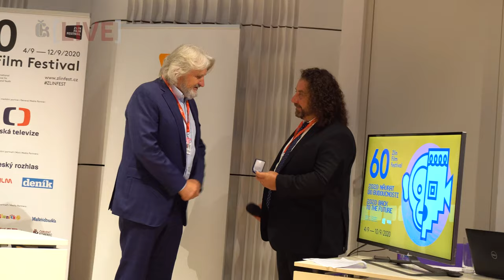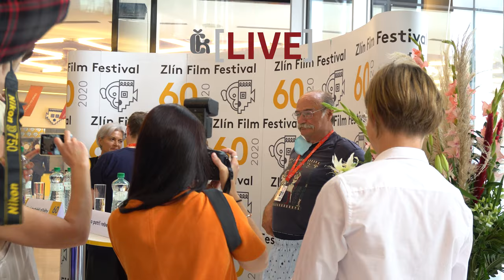60. Zlín Film Festival - Smečka, Největší dar, Léto patří rebelům, Mlsné medvědí příběhy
Zlín Film Festival, a především jeho návštěvníci, za sebou mají Festivalový premiérový víkend, v rámci něhož se představily hned čtyři nové snímky, a to Největší dar, Smečka, Léto patří rebelům a Mlsné medvědí příběhy. Některé z nich mohli diváci vidět v opravdu velké předpremiéře.